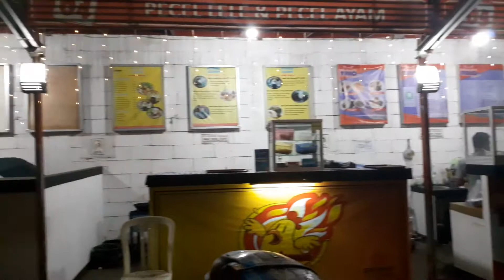FOOD INTINICT WISATA KULINER PAKUAN WITH GOPAY GOFOOD GOJEK